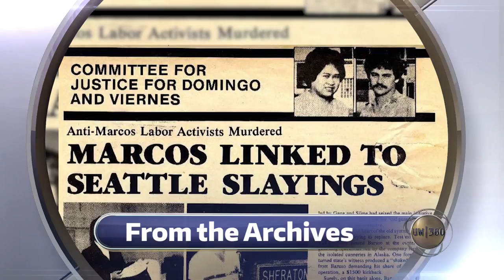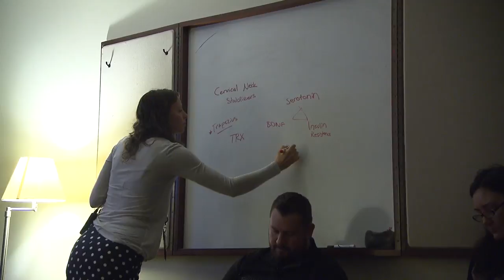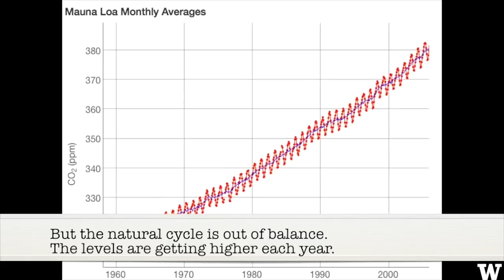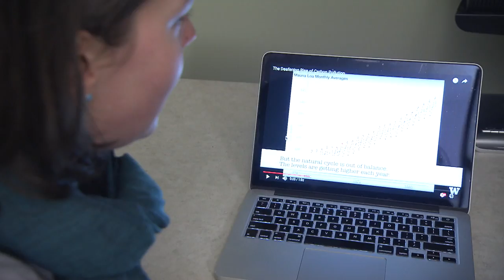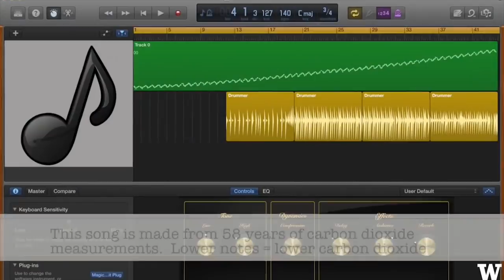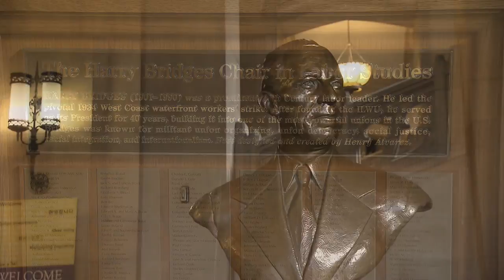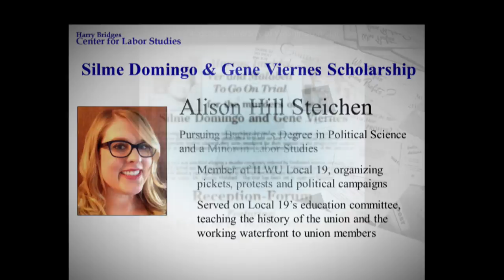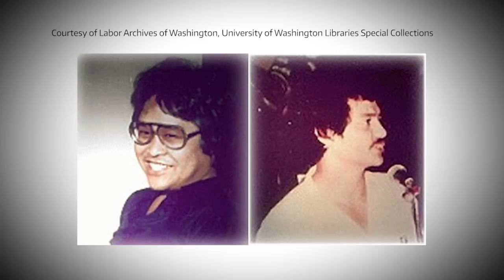UW 360 Season 7: Episode 1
UW 360, hosted by Carolyn Douglas, is an Emmy-award winning news magazine show that features stories about the University of Washington.

In this episode:
– Making beautiful music - from pollution? How one UW grad student is using music to draw attention to a global issue.
– College finals week is going to the dogs! See how these furry friends are helping students manage the stress of finals week.
– The story behind an infamous event in Seattle labor history and how UW libraries is helping keep the story alive.
– It's all in the family on this Husky baseball diamond.
– Did you know there are more than 200 kinds of headaches? Find out how UW Medicine's Neurosciences Institute's "Headache Clinic" is helping patients get back to their lives.

Michael Simonson, patient, Headache Clinic, UW Medicine Neurosciences Institute
Natalia Murinova, MD, director, Headache Clinic, UW Medicine Neurosciences Institute
Melissa Schorn DNP, ARNP, Headache Clinic, UW Medicine Neurosciences Institute
Kelly Winn, patient, Headache Clinic, UW Medicine Neurosciences Institute
Alan Smith, patient, Headache Clinic UW Medicine Neurosciences Institute
Cassidy Wait, patient, Headache Clinic, UW Medicine Neurosciences Institute
Judy Twedt, graduate student, Atmospheric Sciences, UW
Lizeth Quiroz, student, University of Washington
Laurie Hardman, creator/director, College Dogs, Alliance of Therapy Dogs
Lindsay Zike, assistant director, Student Veteran Life, UW
Terri Mast, national secretary treasurer, Inland boatman's Union – Marine Division, ILWU
James Gregory, professor, Department of History, UW
Alison Steichen, Silme Domingo & Gene Viernes Scholarship Award Recipient Casual Longshoreman, ILWU Local 19
Lindsay Meggs, head baseball coach, ICA, UW
Joe Meggs, director of baseball operations, ICA, UW
Jack Meggs, student athlete, baseball, UW

05/14/17